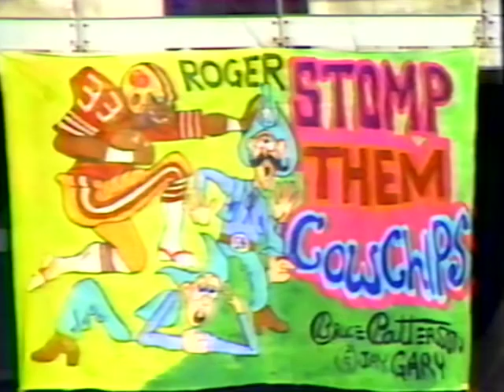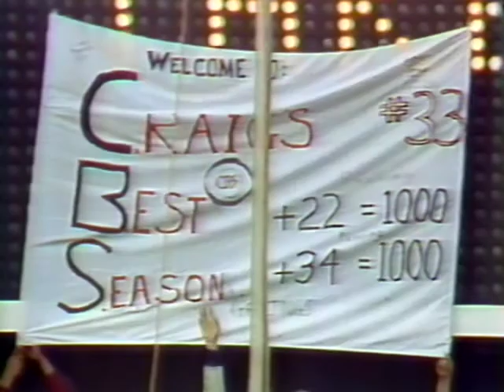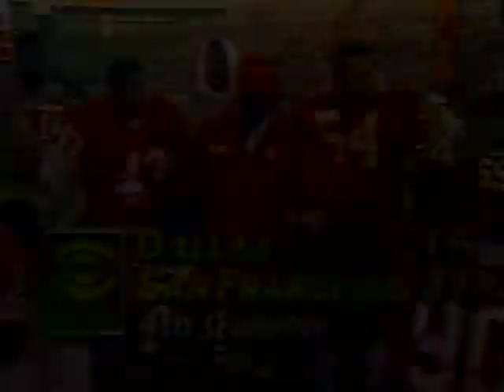1985 Cowboys at 49ers Week 16 SF Needs a Win to Make the Playoffs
The Ronnie Lott broken pinky game. Lott would have the tip of his left pinky amputated so he could play the following week against the NY Giants.